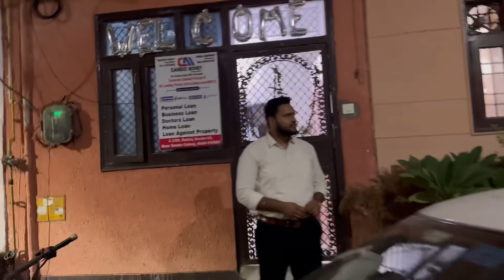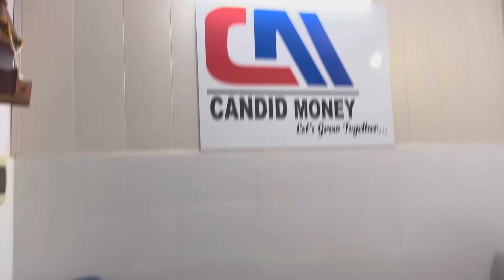Phone चोरी होगया 😭😭 Daily Vlog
Welcome Dosto! Aapka swagat hai kanika rana vlogs mai, iss Vlog ko end tak dekhe, Hum sabne milkar Rohit ke sath ek prank kiya hai.

चोर के पीछे भागे 😵😵| Daily Vlog